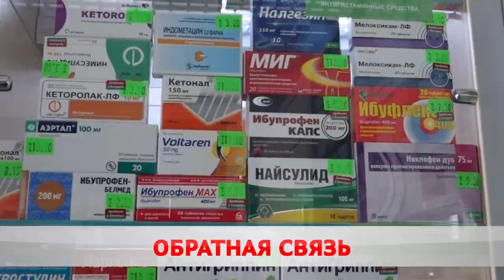Добро пожаловаться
В Могилёвской области прошёл Единый день приёма граждан. Парламентарии посетили все районы Приднепровского края. Члены Совета Республики выслушали просьбы, предложения и жалобы.